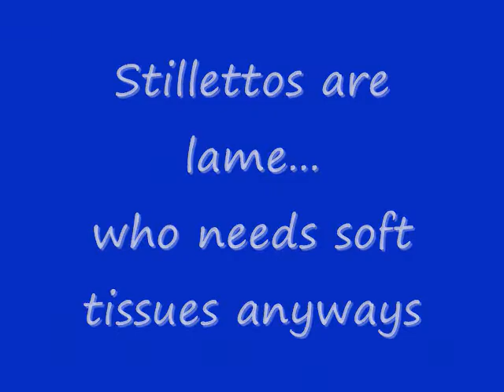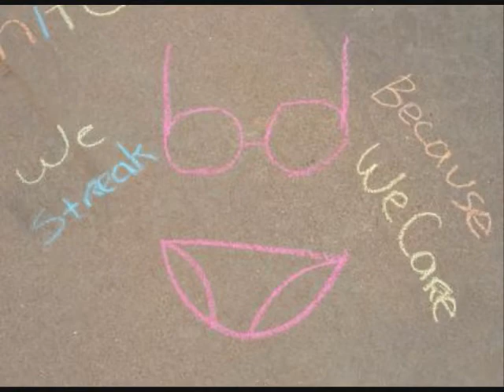Happy Birthday Sam!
From Mackenzie and Chelsea. We miss you and love you buddy!!